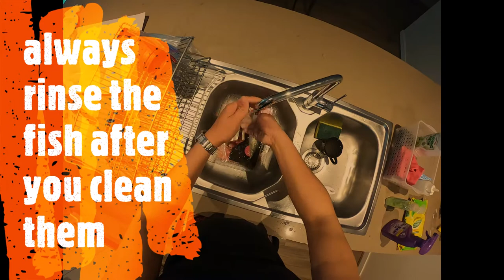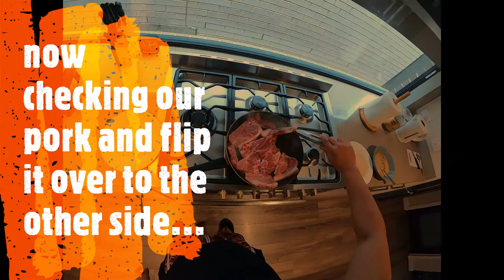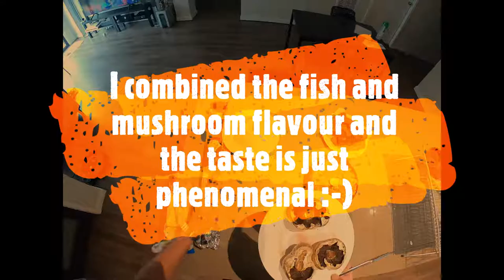PORK CHOP & breadcrumbs FISH with mushroom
a step by step cooking session...

pork chop with breadcrumbs and fish with mushroom...

Bon Appetite...